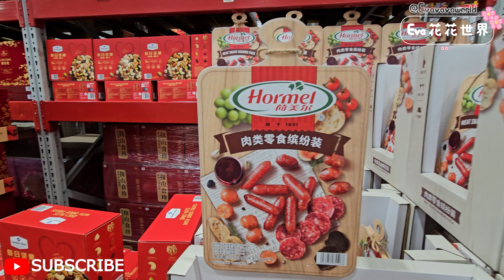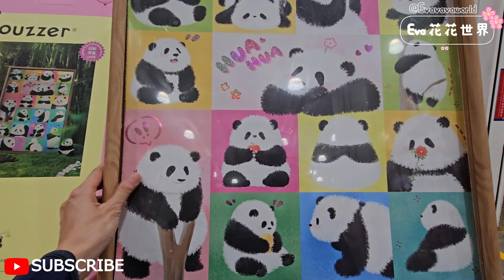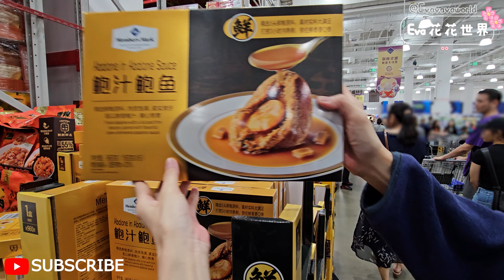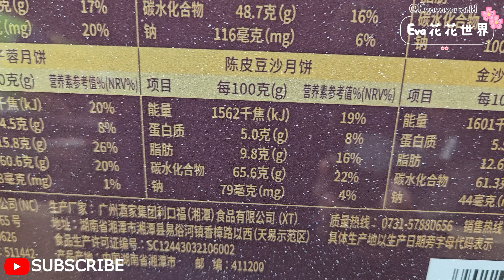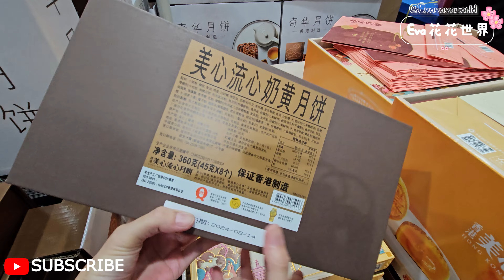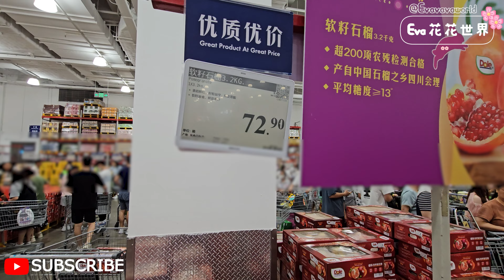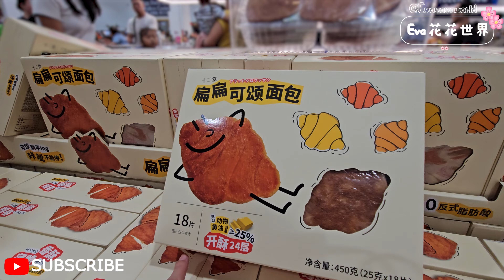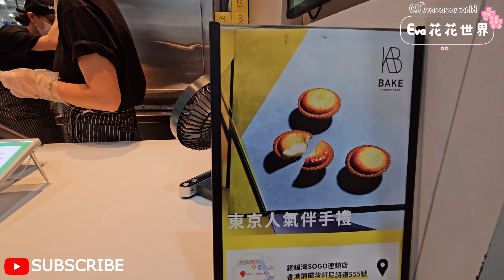山姆(深圳~印力中心店)😎豬肉月餅 ¥29.9(12個)🔆一站式選購月餅🥳五花八門🤩深圳地鐵2號線橋香站A出口🚶‍♂️步行700米🥰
本頻道不接業配🙇‍♀️🙇‍♀️頻道所有影片不含廣告成份
本頻道不接廣告，探店全屬自費實測試食。影片內容全屬個人主觀意見及口味；食物水準、種類及價格可能隨時有變